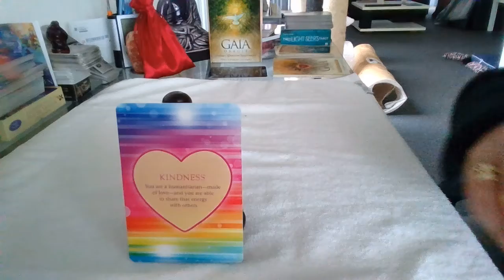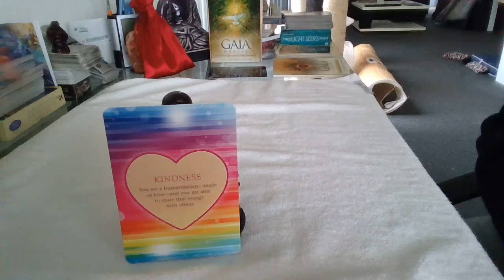Inspiratie en mindful korte verhaaltjes 23 nov 2020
Lieve kijkers,
Ik dank je voor het kijken, mocht je mijn kanaal willen steunen klik dan op de like knop of abonneer je zodat je geen reading meer hoeft te missen, ik hou van jullie allemaal ♥️.

Wil je graag een persoonlijke reading, reiki healing op afstand of een donatie doen aan dit kanaal mail mij da op . Je krijgt dan van mij alle gegevens door die nodig zijn.

Deel a.u.b. mijn filmpjes op sociale media zodat iedereen die baat heeft bij mijn readings/positieve berichtjes en meditaties deze ook kunnen zien. Mijn dank is groot, veel liefde en licht 🙏❤️❤️❤️ Namaste Filomena 🙏🍀❤️